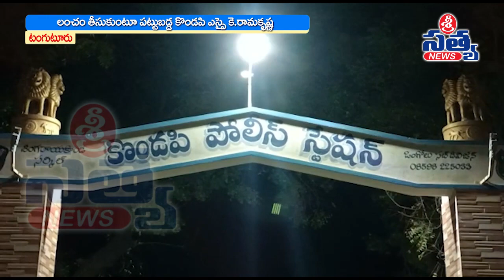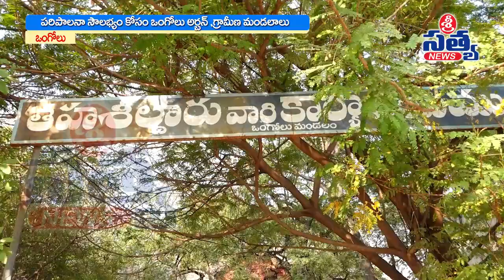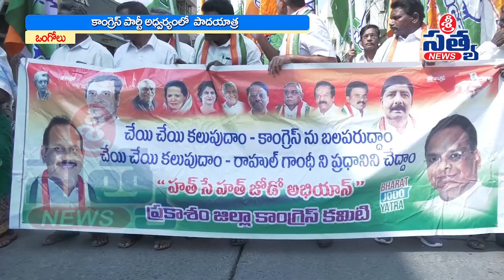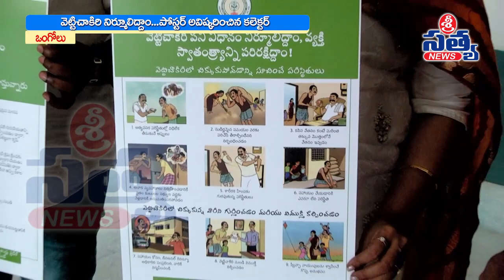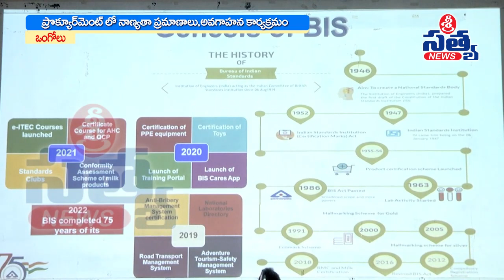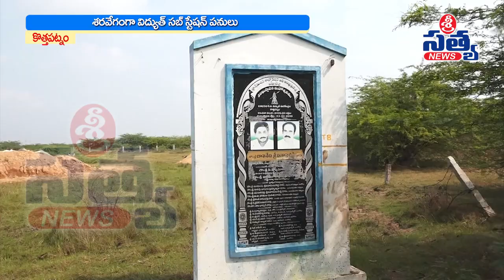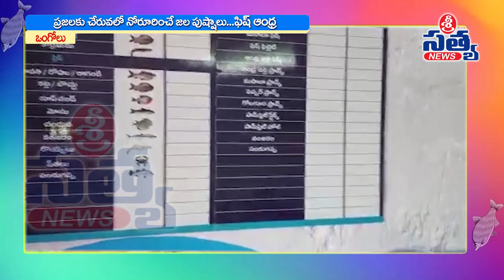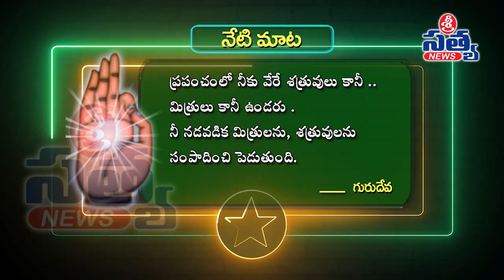09-02-2023 SRI SATYA NEWS BULLETIN 8:00 PM SRI SATYA NEWS